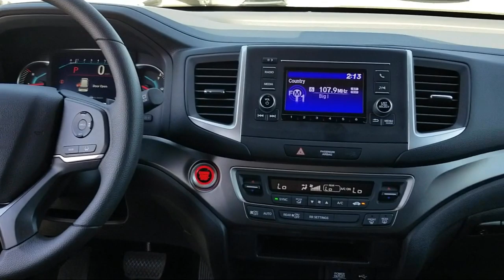2019 Honda PASSPORT Sport Utility Sport Santa Fe New Mexico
New 2019 Honda PASSPORT Sport Utility Sport Stock Number: H120333 Vin:5FNYF8H24KB010878.

Subaru of Santa Fe: servicing New Mexico
Give us a call at or visit our for more information about this or any of our other vehicles.

Honda of Santa Fe New
7511A Cerrillos Road